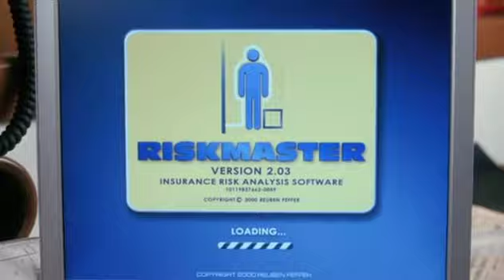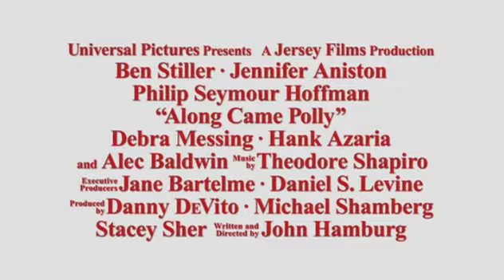Quero Ficar com Polly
Disponível em 14/07/19.